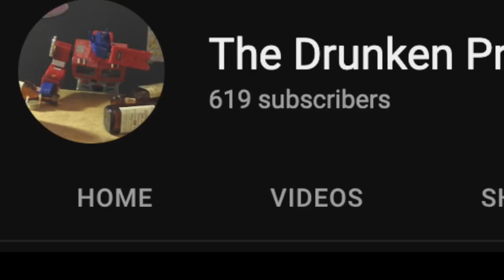We DON'T Care about Star Wars Acolyte figures!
Star Wars is Dead!